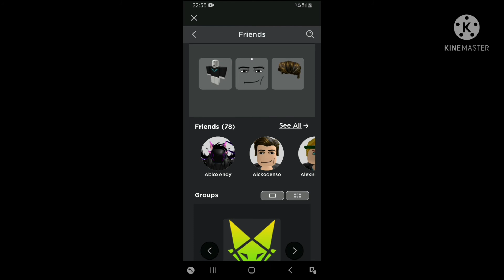Finding my best friend again after 2 years (ROBLOX)